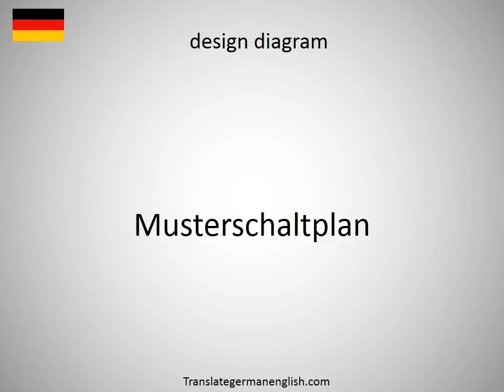How to say design data in German?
How to say design data in German? Learn the pronounciation design data! How to Pronounce design data. Expand your vocabulary, learn German words. Practice German online. Use this free pronunciation guide to practice words at a time. Learn German for free. Thank you for viewing, please like or subscribe! hoe om te sê, si të thuash, እንዴት እንደሚናገር, wie sagt man, comment dire, come dire, como dizer, как сказать, nasıl denir, cómo decir, 怎么说, πώς να το πω, hoe zeg je.